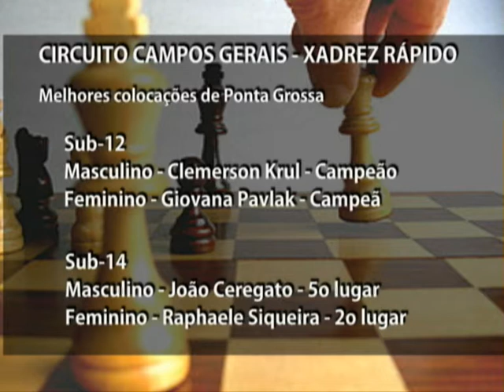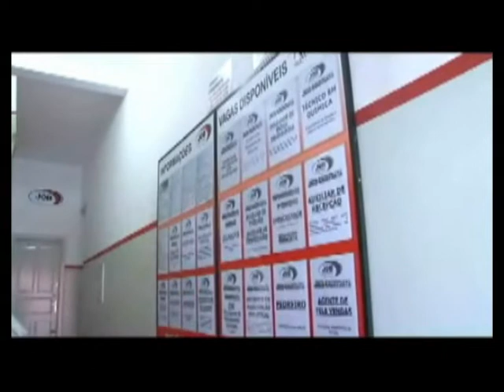Cia do Esporte - 3o Circuito Campos Gerais de Xadrez Rápido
Competição realizada em Ponta Grossa, atraiu feras do xadrez paranaense. Material de propriedade do programa Cia. do Esporte - TV Vila Velha - Canal 16, de Ben Hur Chiconato.